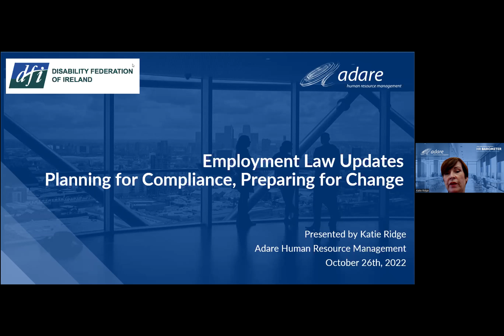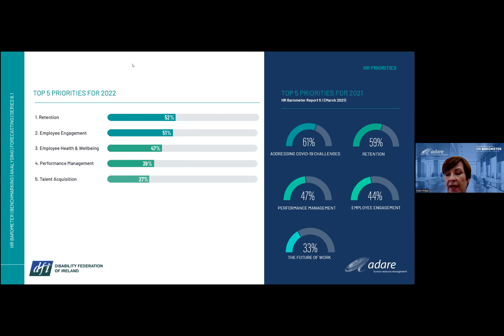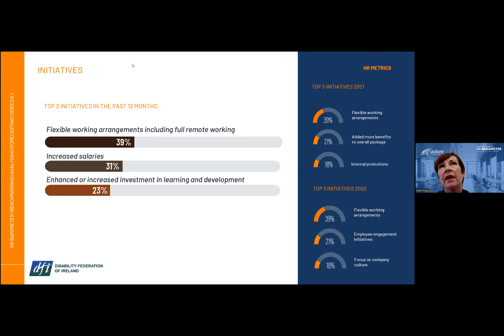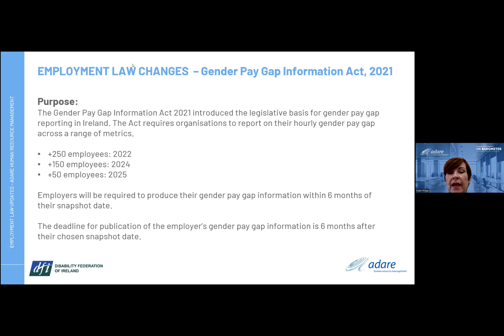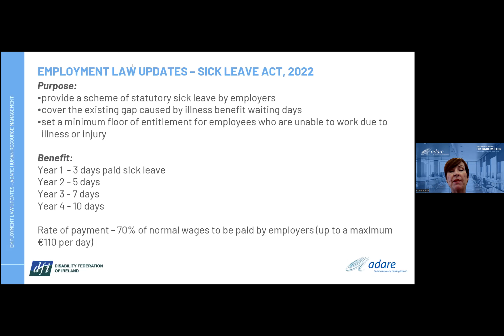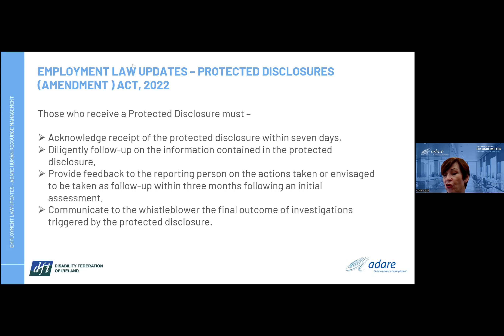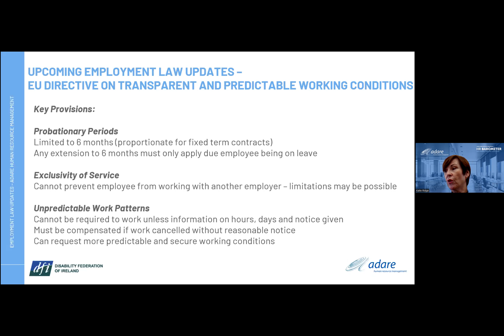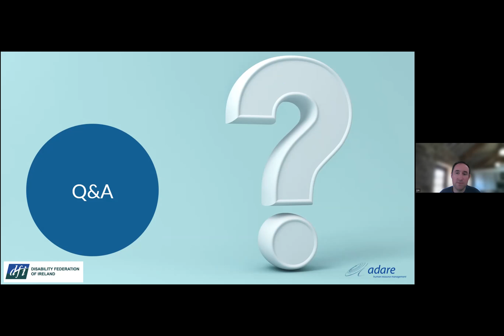Employment Law Update with Adare HR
Webinar focused on the increasing pace of change and complexity across the Employment Law, Industrial Relations and HR Management spectrum.